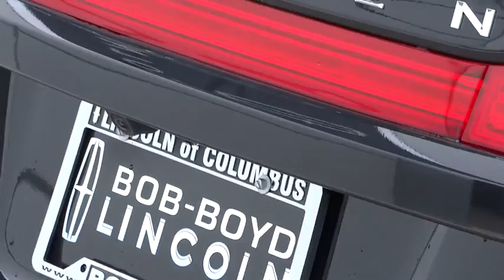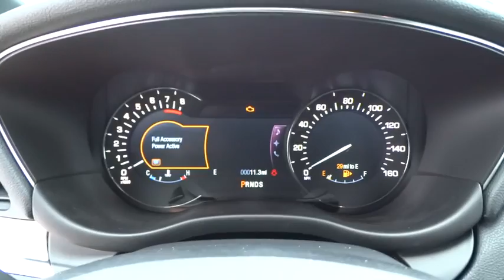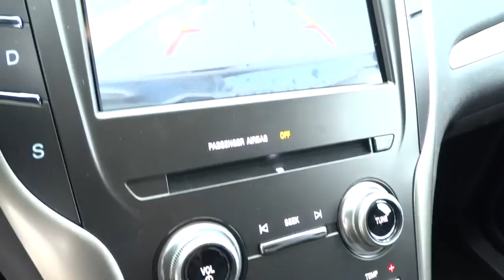2016 LINCOLN MKC Lancaster, Delaware, Columbus, Powell, Dublin C16037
2016 LINCOLN MKC

2445 Billingsley Rd.